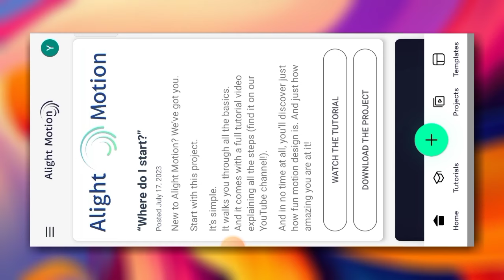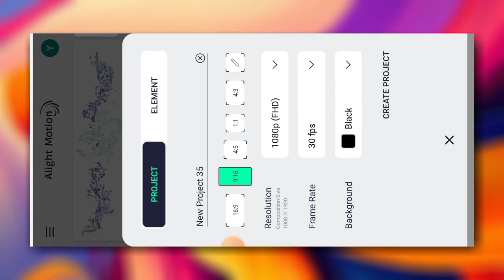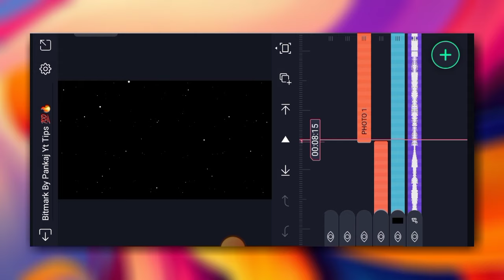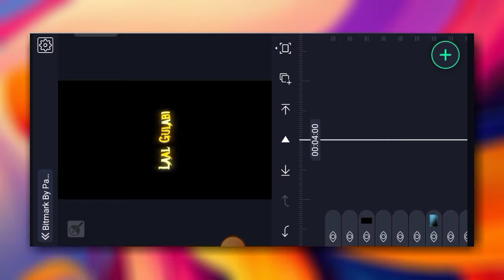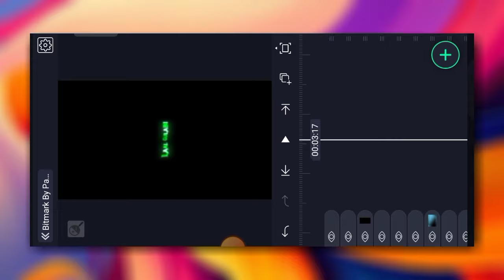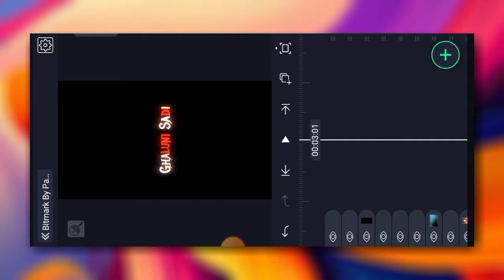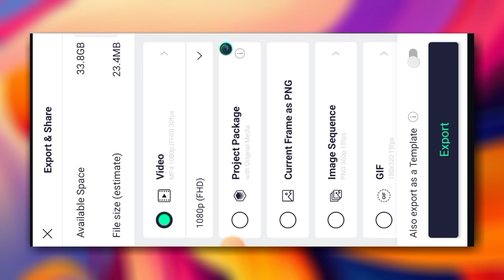Gulabi Sadi 😍 Song Trending 💓 Video Editing Alight Motion | New Xml Trend Video Editing 🎬📈🌍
Song Beatmark preset Link ✅

Song Beatmark Xml Preset ✅

1) alight motion editing gulabi sadi song video editing

2) alight motion trending gulabi sadi song new video editing

3) new style status alight motion video editing

4) alight motion xml video editing

5) video editing app alight motion

6) alight motion xml file editing new

7) alight motion presets

8) viral new status video editing

9) alight motion trending xml video editing

10) alight motion gulabi sadi song video editing new

11) alight motion video editing xml

12) alight motion trending song video editing new

13) new style video editing alight motion

14) alight motion video editing toturial

15) new trending video editing alight motion

16) new alight motion video editing

17) video edit kaise kare alight motion me

18) new viral alight motion new video editing

19) new viral trending gulabi sadi song status video editing

20) shake effect video editing alight motion

21) alight motion video editing 2023

22) alight motion video editing new style

23) girls photo video editing new

24) alight motion new status video editing toturial

25) new photo video editing

26) alight motion video editing new style

27) new style status video editing alight motion

28) trending song video editing

29) alight motion new video editing 2023

30) xml trend video editing alight motion

31) new editing alight motion

32) new xml video editing alight motion

33) alight motion video editing

34) new trending xml video editing new

35) status video editing alight motion new

36) new xml video editing alight motion

37) status video editing alight motion

38) trending gulabi sadi song trending  video editing alight motion new

39 new trending video editing alight motion

40) gulabi sadi new trending video editing alight motion